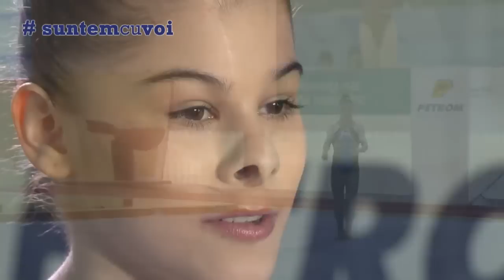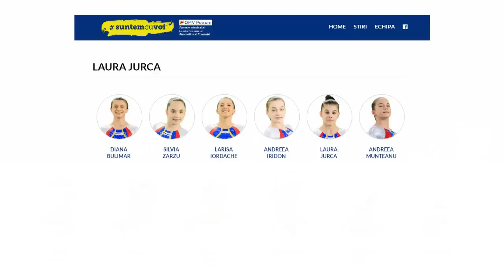Laura Jurca - Micuta Luptatoare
Toata lumea crede in ea, Micuta Luptatoare nascuta pe 14 septembrie in 1999 la Munchen.